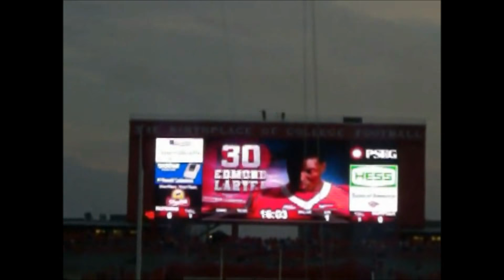EDMOND LARYEA ► 2011 RUTGERS FOTBALL HIGHLIGHTS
Highlights of Edmond Laryea former LB/FB for the Rutgers Scarlet Knights.

Played at Rutgers from 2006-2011
**Started at FB in 2010.
Big East All-Academic Team (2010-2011)

Senior Yr. Stats: 12 Tackles, 1 FF, 4 TFL

Played in 4 different Bowl Games while at Rutgers